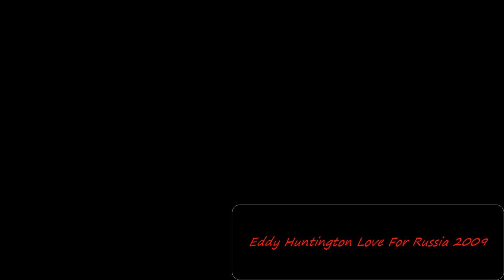Eddy Huntington - Love For Russia IFC & Vladimir Version (production 2020)